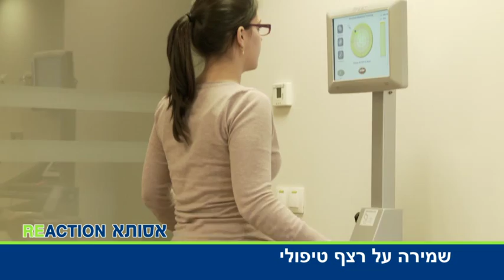המרכז לטיפולים פיזיותרפיים - אסותא REACTION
אסותא reaction - המרכז לטיפולים פיזיותרפיים של אסותא. כל טיפולי הפיזיותרפיה ,על ידי פיזיותרפיים מומחים בזמינות גבוהה , ציוד מתקדם ויחס אישי